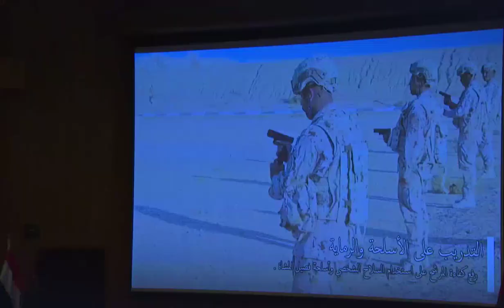Nahyan bin Zayed attends the graduation Ceremony at Zayed II Military College